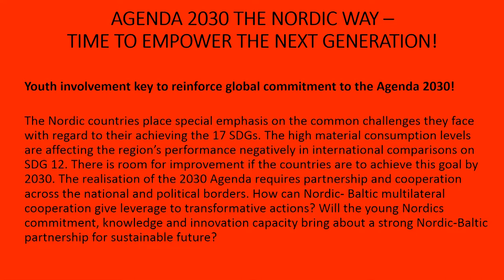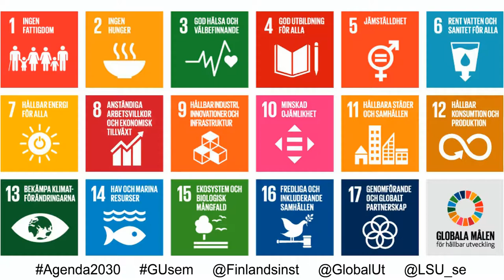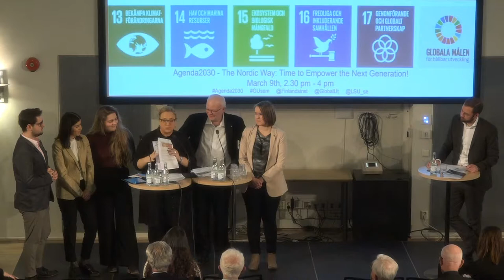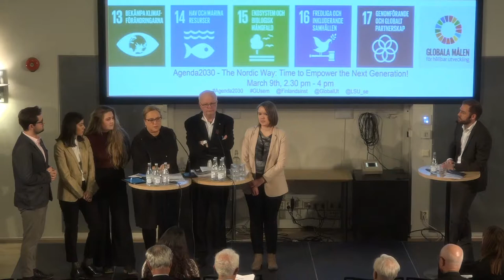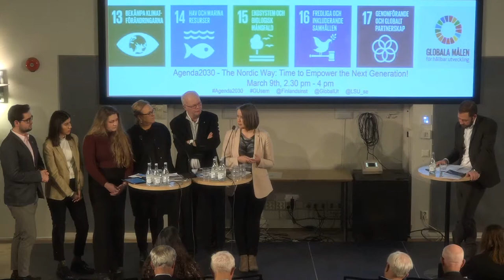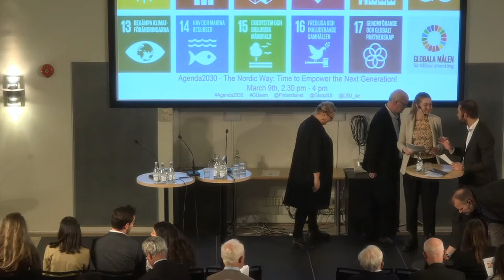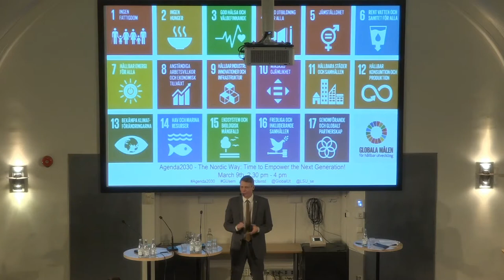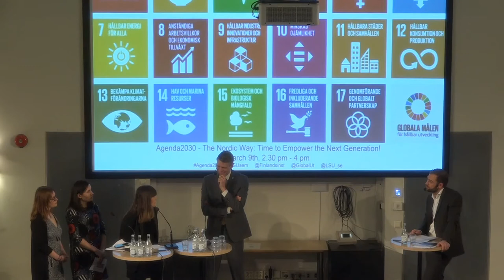AGENDA 2030 THE NORDIC WAY – TIME TO EMPOWER THE NEXT GENERATION!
Time: March 9th, 2018, 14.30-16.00
Venue: Finlandsinstitutet, Sibelius, Snickarbacken 4, Stockholm
Moderator: Johan Hassel, CEO, Global Utmaning
Registration: The seminar is free of charge, but we kindly ask you to register here in advance, no later than March 8th
Organizer: Global Utmaning, Finlandsinstitutet, LSU, Nordic Council of Ministers
Language: English

Youth involvement key to reinforce global commitment to the Agenda 2030!
The Nordic countries place special emphasis on the common challenges they face with regard to their achieving the 17 SDGs. The high material consumption levels are affecting the region’s performance negatively in international comparisons on SDG 12. There is room for improvement if the countries are to achieve this goal by 2030. The realisation of the 2030 Agenda requires partnership and cooperation across the national and political borders. How can Nordic- Baltic multilateral cooperation give leverage to transformative actions? Will the young Nordics commitment, knowledge and innovation capacity bring about a strong Nordic-Baltic partnership for sustainable future?